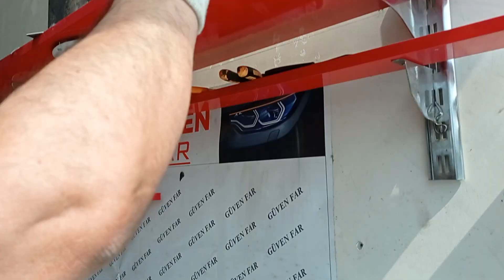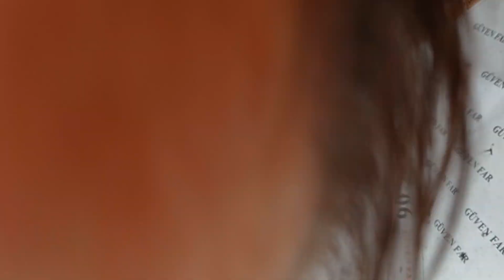TÜRKİYEDE BİR İLK İLAÇLA FAR CAMI AÇMA İŞLEMİ - GÜVEN FAR- ERDAL USTANIN TANITIMI İLE.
E60 FAR CAMI KASASI KESMEDEN AÇMA İŞLEMİ KIRILMA BOZULMA OLMADAN AÇIYORUZ.

Diğer İçeriklerimiz İçin Lütfen Sayfamızı Ziyaret Ediniz.